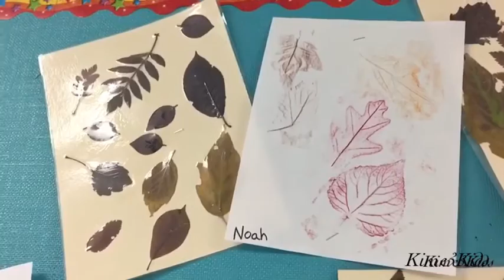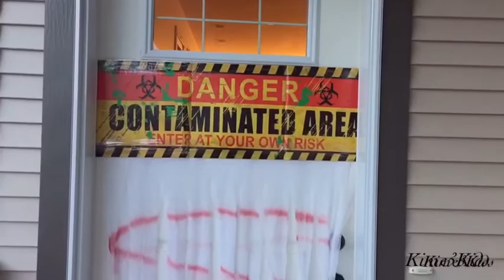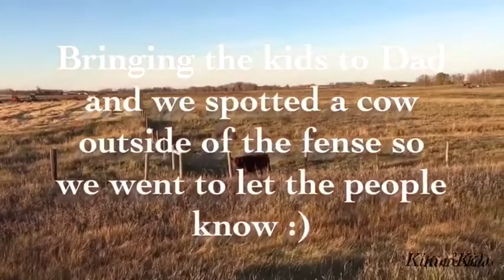HE RAN INTO TRAFFIC | FIRST SNOWFALL | Mom of 7 kids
The kids and I decorated for Halloween , we had our first snow fall , the cow ran into traffic on the way to Dads house. Emily , Ella , myself and sister inlaw all go out for supper and I actually had a free hour for coffee with my friend :) A pretty eventful few days this past weekend.
In our next video , I show you what I made for thanksgiving supper ( October 10th ) and the kids dad turned 40 on October 11th :) we baked him a cake 🎂 so stay tuned for that.